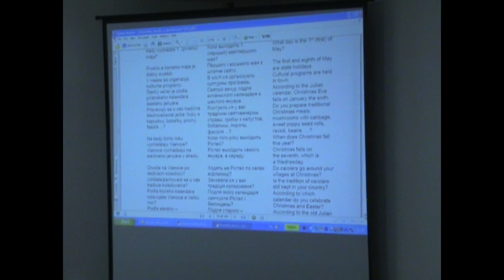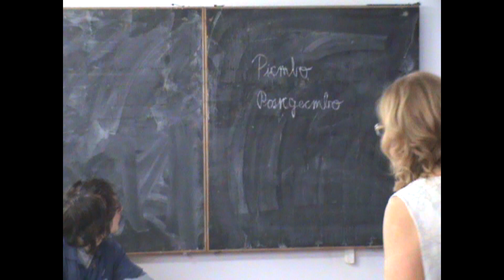Hodina rusínskeho jazyka s pani učiteľkou PhDr. Ľubou Kráľovou, Ph.D., Prešov, 2019